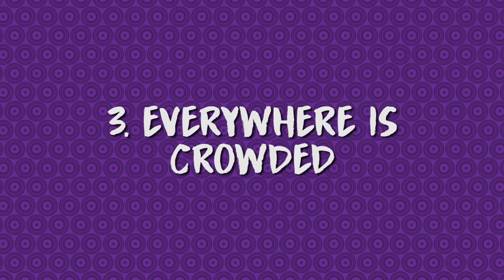WHY EATING IN MALAYSIA IS CHALLENGING | Ernest Ng Bro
Trying to get lunch with my office mates has way too many unnecessary obstacles.

Special thanks to these guys for helping me make this dumb video!